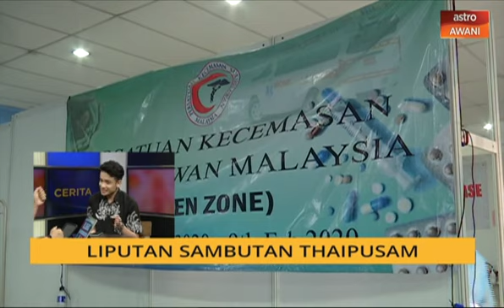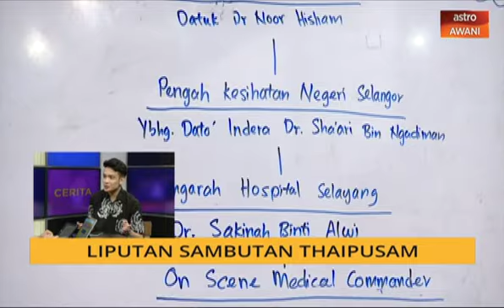Cerita Sebalik Berita: Liputan sambutan Thaipusam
Wartawan Astro AWANI, Faris Danial Razi membawakan cerita mengenai sambutan hari Thaipusam yang berlangsung di Batu Cave.